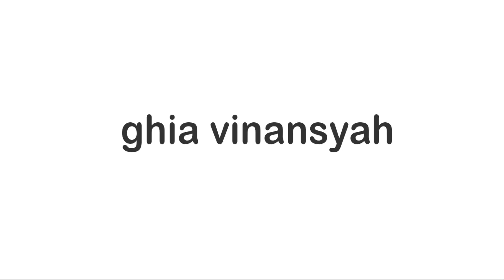Animasi Aquaman - Mera vs Atlantean Soldiers | Rotoscoping Animation Amber Heard fight scene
sumber: film Aquaman